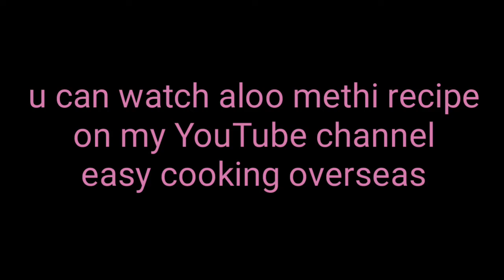Aloo methi wala paratha/aloo methi wali roti/easy cooking overseas